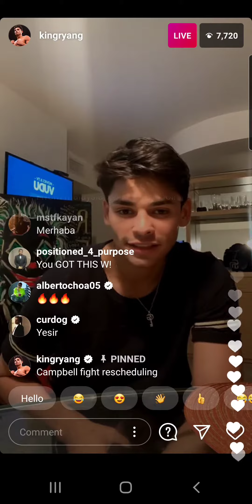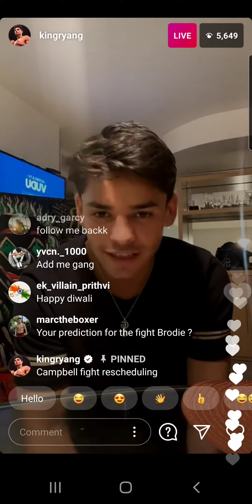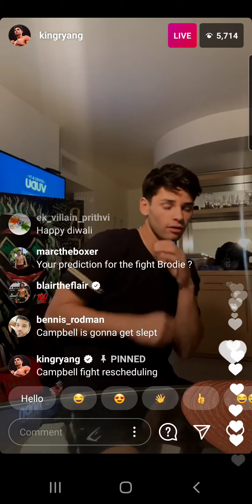RYAN GARCIA ON LIVE W/ YOUNG BOXER HE SPARRED SHOWING LOVE